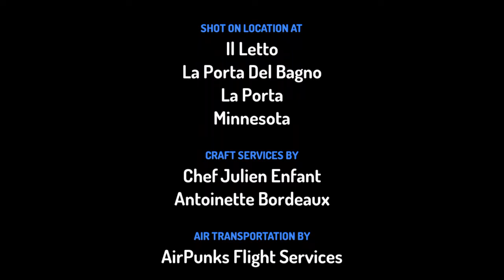La Tartaruga Dal Dorso Di Diamante Si Sta Nascondendo Nel Bagno Per Spaventare La Gloria